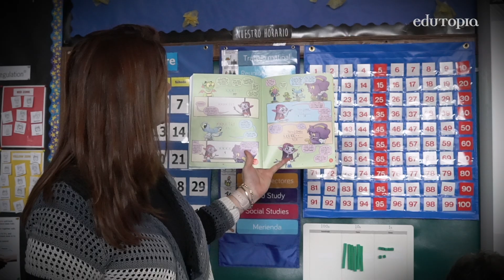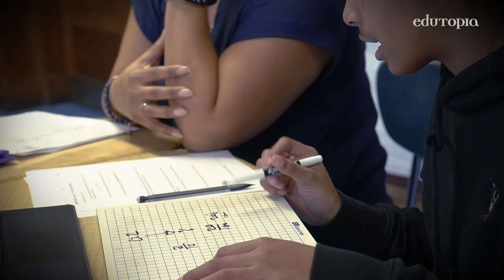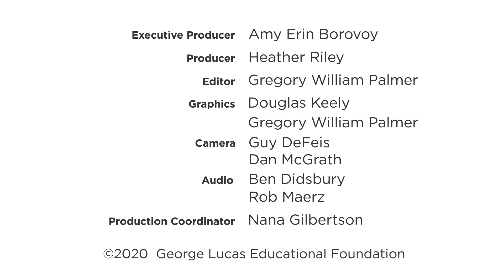Making Space for Deeper Mathematics Learning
When students have a chance to explore math in new ways, they develop better conceptual understanding.